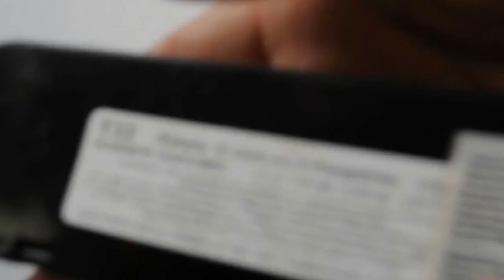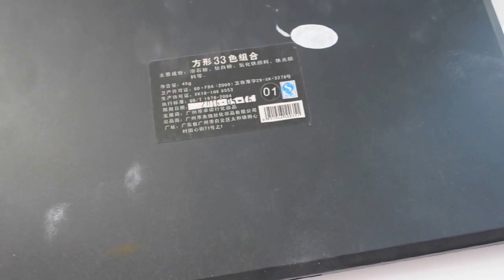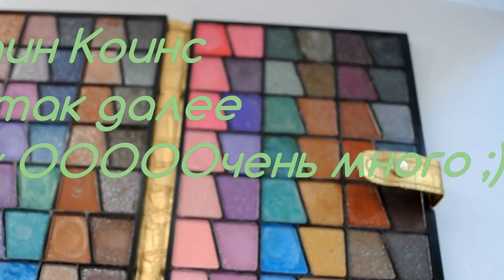МОЯ КОЛЛЕКЦИЯ КОСМЕТИКИ ОДНУШКИ #1 MAC INGLOT ART-VASAGE ATELIER SLEEK CATRICE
ЧАСТЬ ПЕРВАЯ 20-И МИНУТНАЯ.